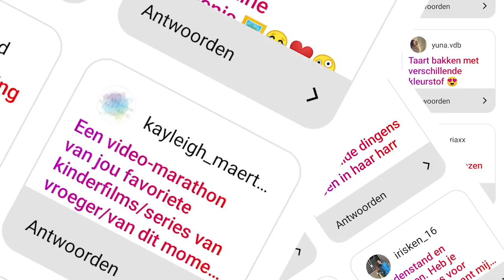De quarantaine bucketlist van Stien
Weten jullie ook niet wat gedaan tijdens deze lockdown periode? Maak net als Stien een bucketlist van dingen die je zeker ooit nog wil doen en deel het met ons 😍😍😍.

Post je lijst met activiteiten op Instagram en tag @Rodeneuzendag zodat Stien het zeker kan bekijken. Vergeet natuurlijk ook niet RodeNeuzenDagTegenCorona zodat je ook andere leuke filmpjes kan zien 💪💪🤸‍♂️🤸‍♀️

Bĳ VTM KIDS ben je aan het juiste adres voor de leukste filmpjes en programma’s, van Wakandy en Vloglab tot Beesties & Dance Challenge. Ook kom je van alles te weten over Hanne, Marthe en Klaasje van K3!